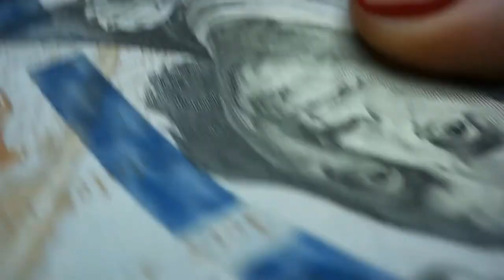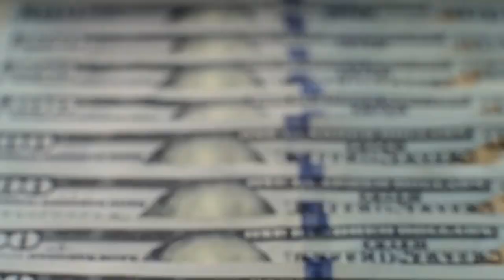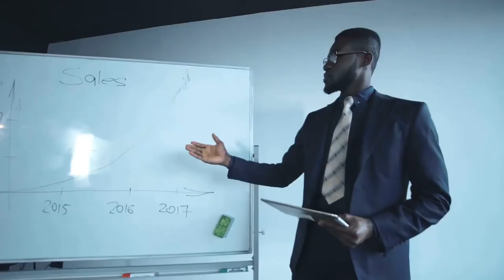What is a Financial Intermediary